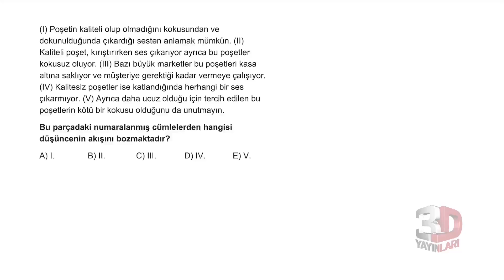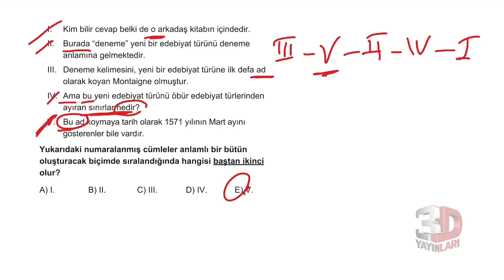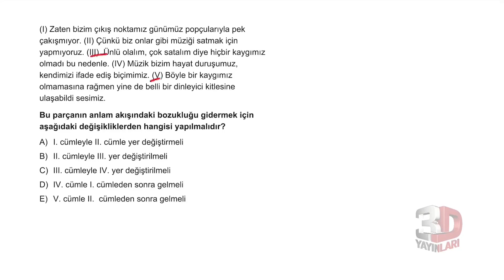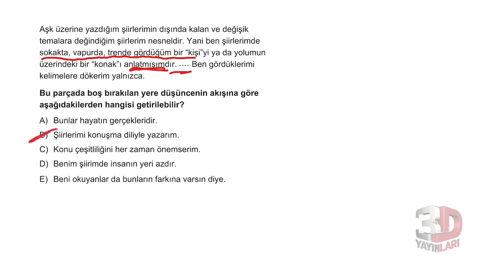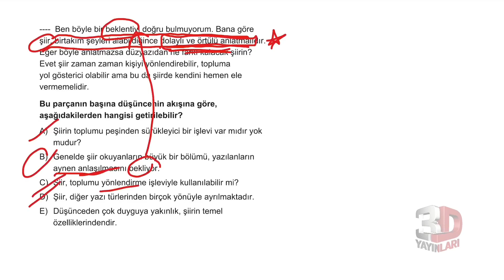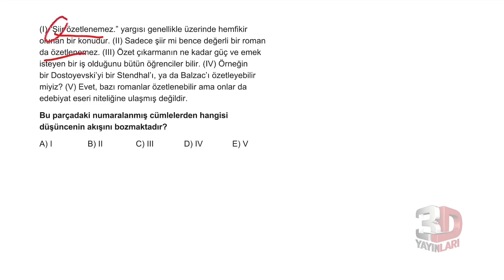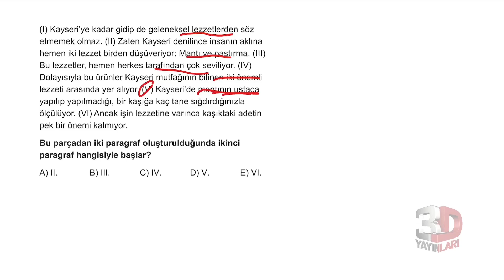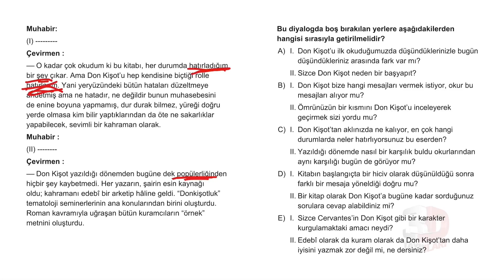3D TYT Türkçe Soru Bankası 2020-2021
Soru 01 = 00:00:03
Soru 02 = 00:01:00
Soru 03 = 00:02:33
Soru 04 = 00:03:32
Soru 05 = 00:04:15
Soru 06 = 00:05:41
Soru 07 = 00:06:48
Soru 08 = 00:08:10
Soru 09 = 00:10:18
Soru 10 = 00:11:16
Soru 11 = 00:12:24